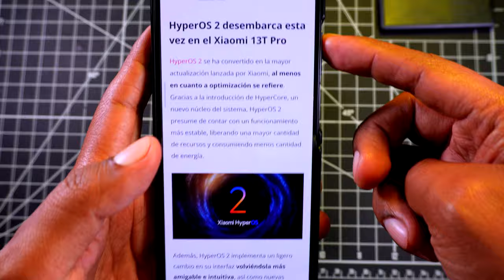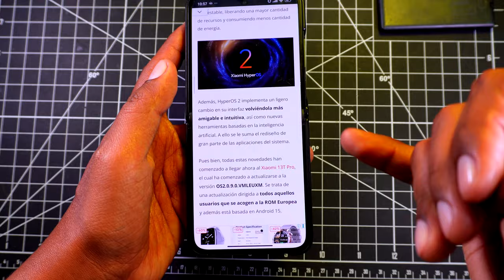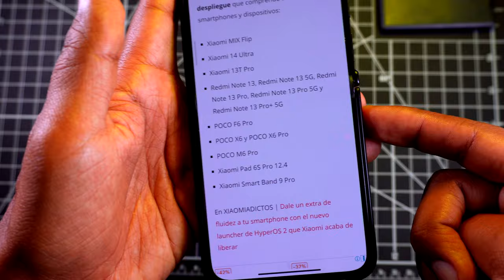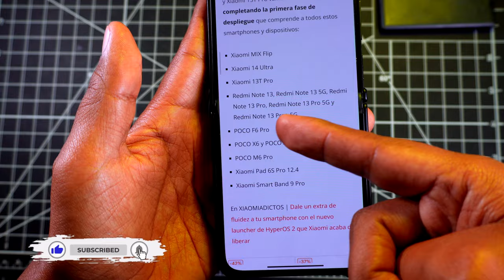Llegó HyperOS 2 - Estos Teléfonos ya lo TIENEN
HyperOs 2 ya esta llegando a varios teléfonos aquí te cuento cuales son!

Lista de Telefonos y fecha que tendran HyperOS 2.0